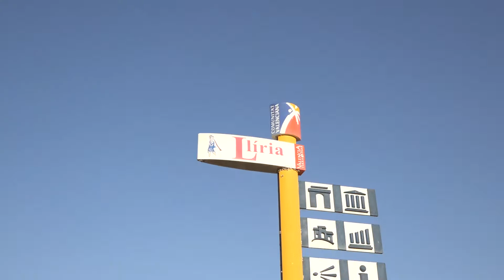LLIRIA VUELTA CICLISTA A ESPAÑA 2017